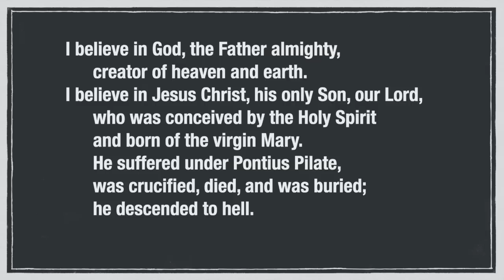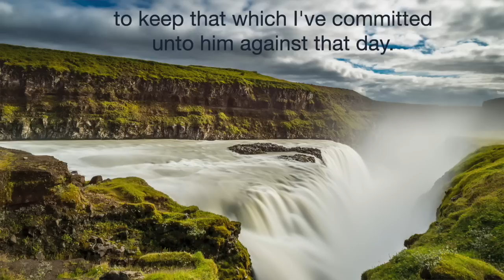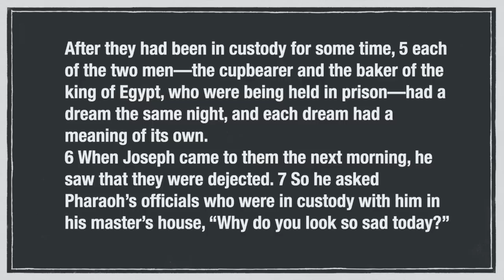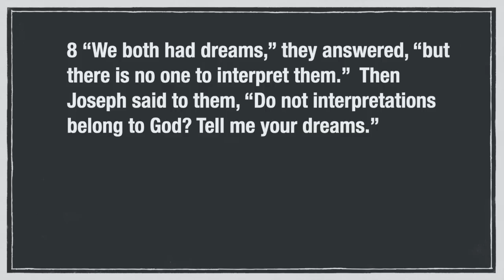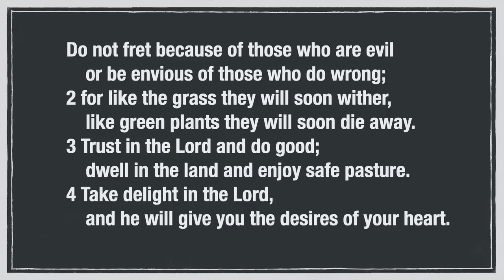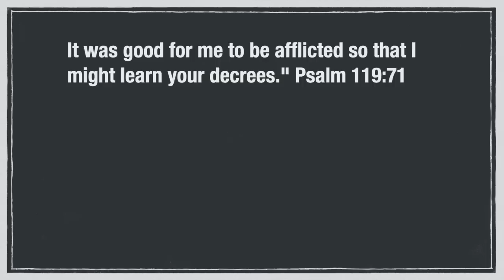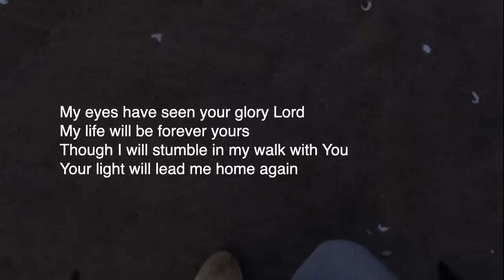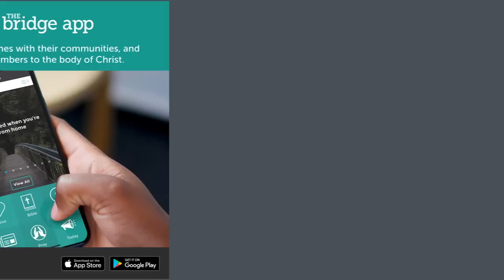July 12 - What happens while we wait?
4th message in our Joseph Series.
Speaker:  John Wildeboer